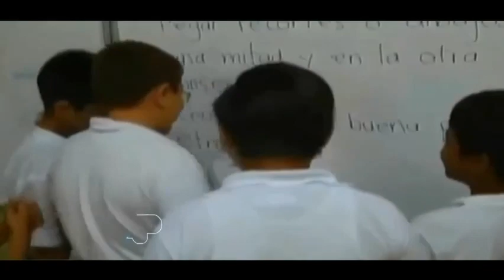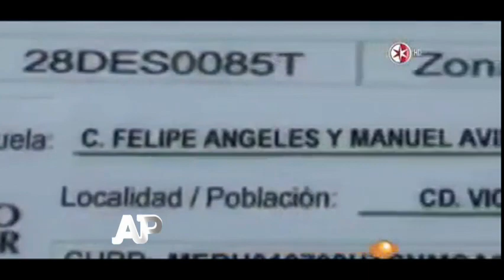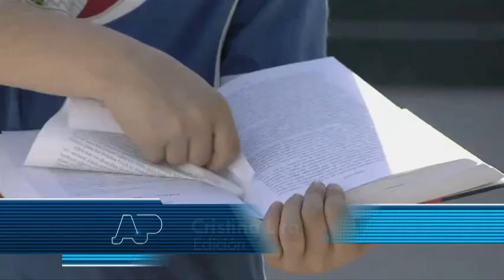31/05/2014 Bullying, plaga que se extiende. Bloque 1/7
Richard Ibarra. México ya ocupa el primer lugar internacional de casos de bullying en educación básica, pues afecta a 18 millones 781 mil 875 alumnos de primaria y secundaria tanto públicas como privadas, afirma la OCDE. En el caso de Durango, no es la excepción.